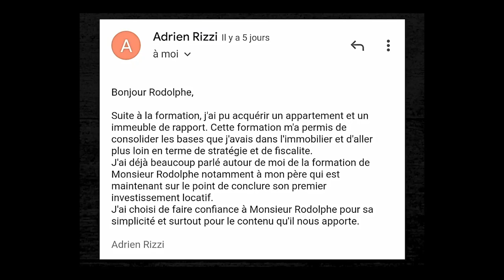Colocation Vraiment Rentable - 5 Conseils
2 résultats possibles :
► Votre candidature est acceptée :

La vidéo d'aujourd'hui traite de l'investissement en colocation, que ce soit pour une colocation paris,  ou pour une colocation en anglais, colocation lyon, colocation toulouse, ou encore colocation bordeaux, il est impératif de mettre en place certains standards afin de vous assurer que tout se passera bien.

Dans cette vidéo je vous décrit point par point les critères à respecter scrupuleusement si vous souhaitez que votre collocation soit un succès.

▬▬▬▬▬▬▬▬▬ MONSIEUR RODOLPHE ? ▬▬▬▬▬▬▬▬▬